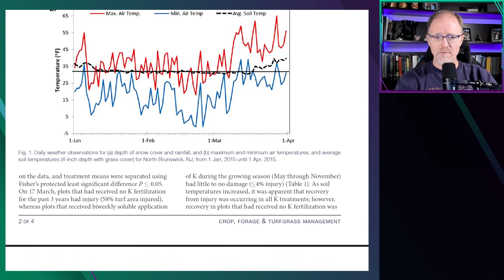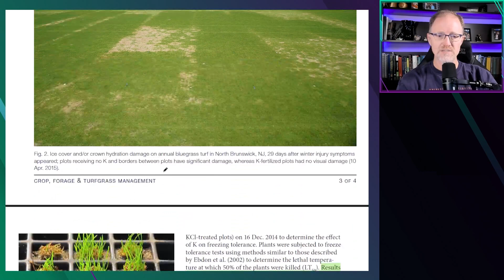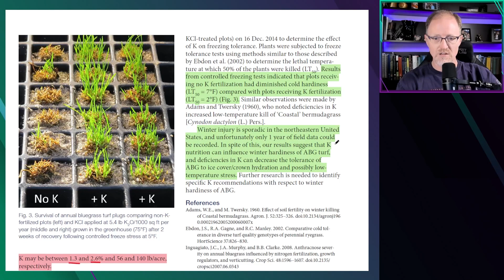Summary - Will Applied Potassium Protect Turfgrass from Winter Injury?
Schmid, C.J., Murphy, J.A., Clarke, B.B., DaCosta, M. and Ebdon, J.S. (2016), Observations on the Effect of Potassium on Winter Injury of Annual Bluegrass in New Jersey in 2015. Crop, Forage & Turfgrass Management, 2: 1-4 cftm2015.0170.

Online consulting
Calendly.com/TravisShaddox

Twitter.com/TravisShaddox